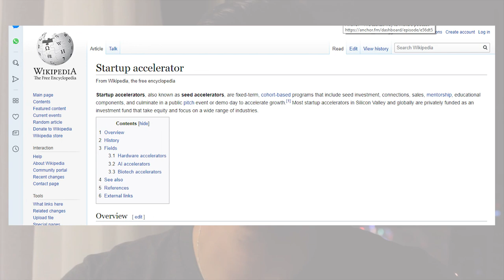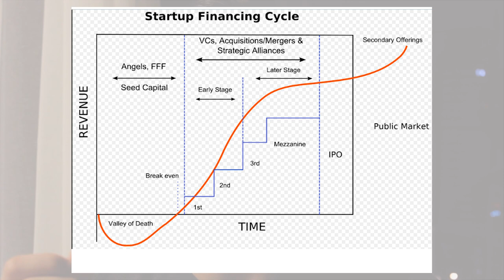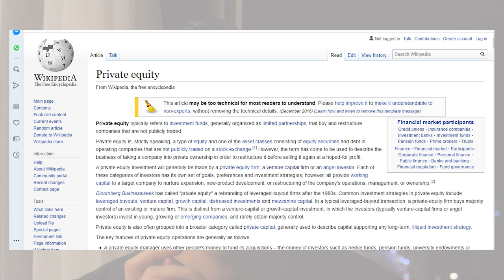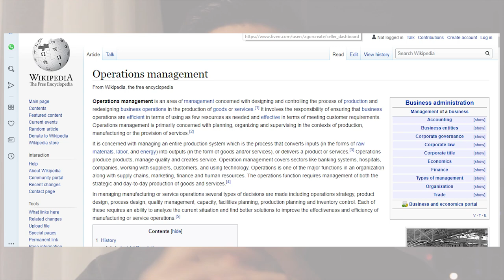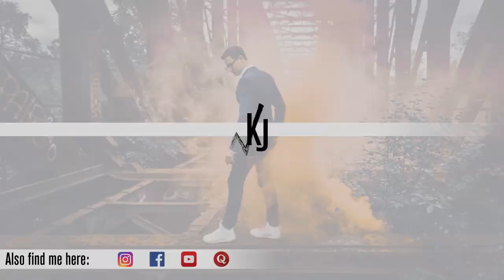3 ways to break into venture capital as a graduate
How to get into venture capital? It is not obvious as a young ambitious graduate at the beginning of your career but here are 3 ways on how to do it.

► LinkedIn - Click the FOLLOW button, not the connect button (otherwise please send a note on why you want to connect):

► Contact (business only): kevin (at) thekevinjon (dot) com